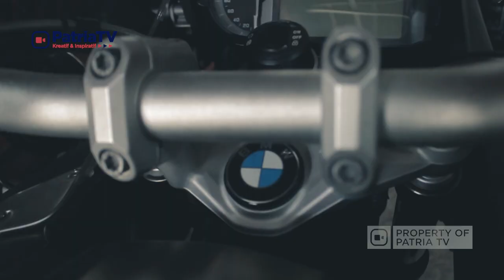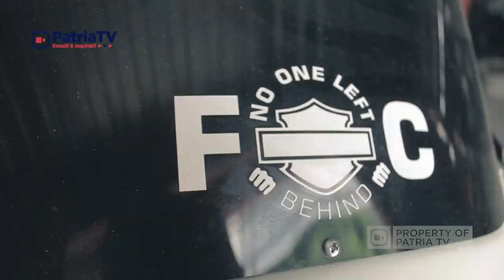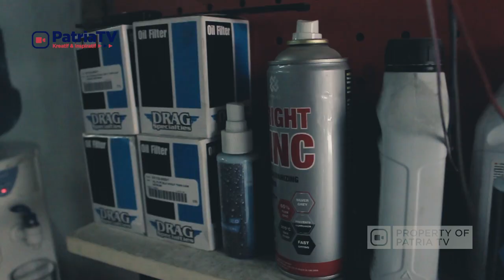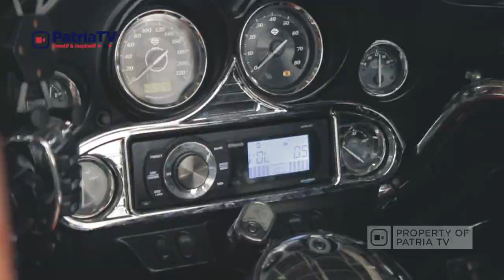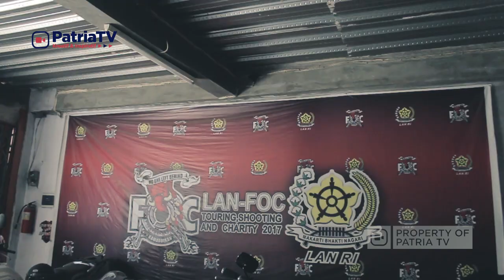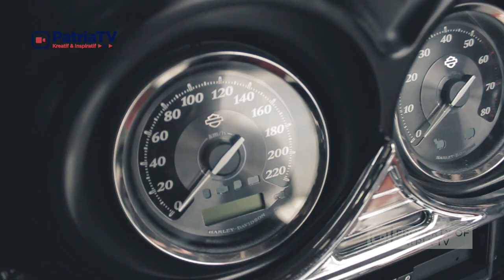CARA MERAWAT HARLEY DAVIDSON - GUN GARAGE - PATRIA TV